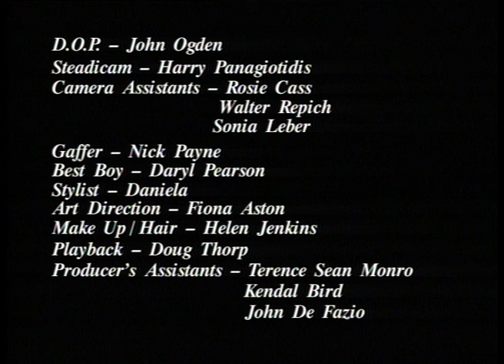Ross Wilson - Dark Side Of The Man (1989)